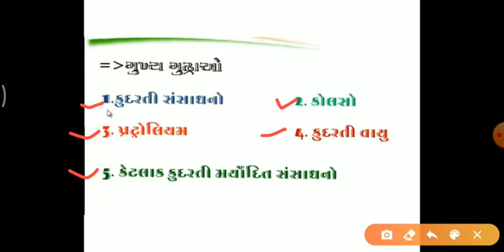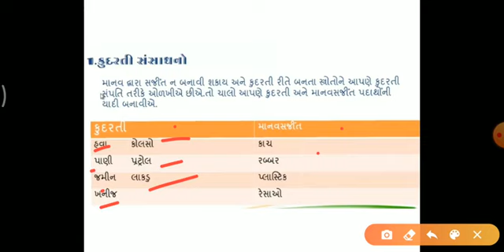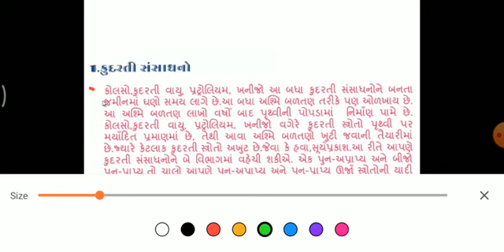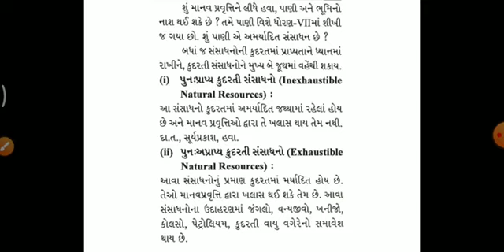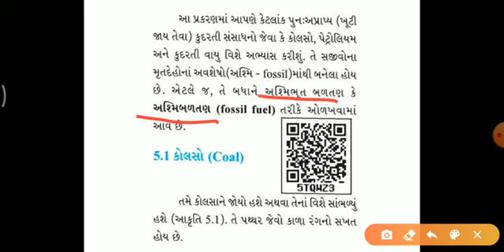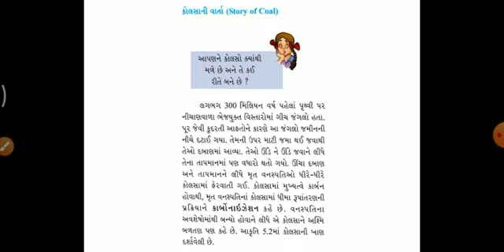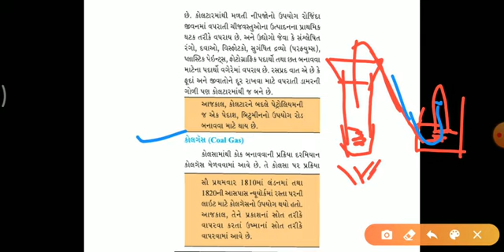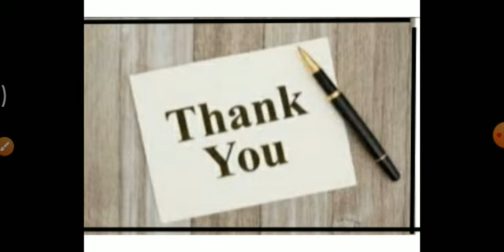STD 8 SCIENCE | Ch. 4 કોલસો અને પેટ્રોલિયમ | part 1 | SESSION 11